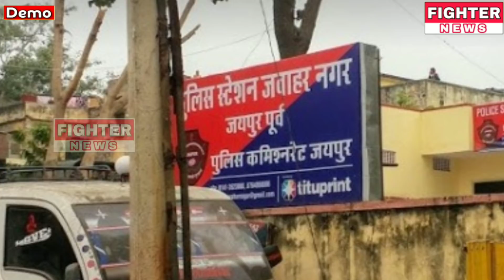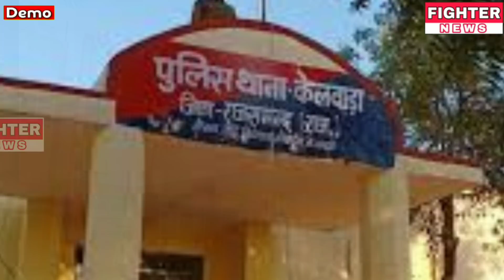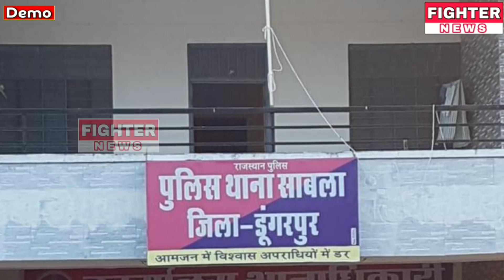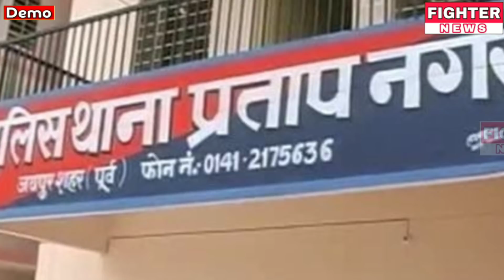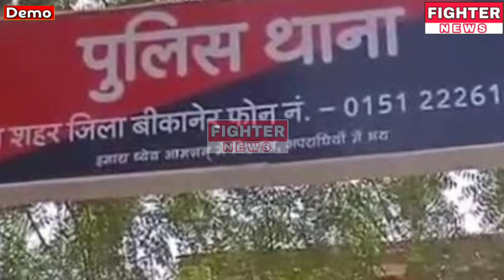12 जुलाई : राजस्थान की सुबह 6:30 बजे की 12 बड़ी खबरे। Fighter News